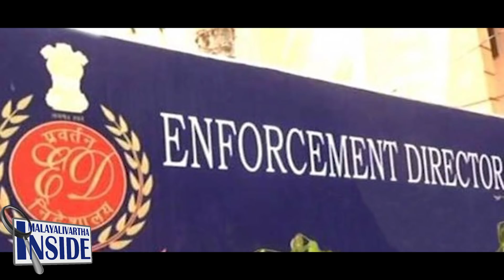Rtd. SP. George Joseph അടുത്ത നീക്കം ഇതാണ്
സർക്കാരിന് ഒട്ടും സുഖകരമല്ല
സർക്കാർ വെള്ളം കുടിക്കും
സംഭവിക്കുന്നത് ഇതാണ്...
Rtd. SP. George Joseph